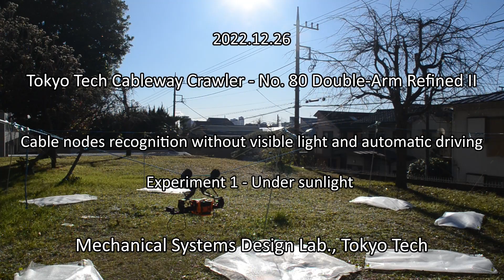TCC80DRII: Cable nodes recognition and automatic driving under sunlight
This work is partially supported by JKA and its promotional fund from KEIRIN RACE.